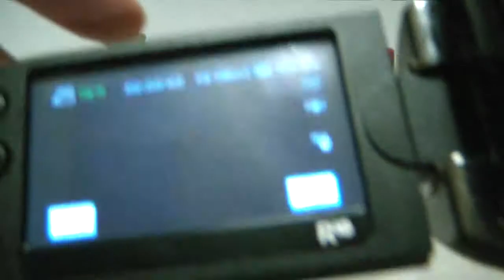MAKING a MINITURE of HMX-R10